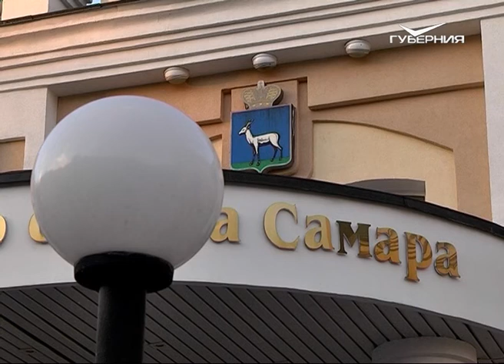На должность главы Самары претендуют уже 13 человек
Заявку оставили Валентин Сульянов, Виталий Копылов и Екатерина Бородай.

26-летний слесарь-сборщик ракетных двигателей ПАО «Кузнецов» Валентин Сульянов известен также тем, что через Twitter рассказывает властям о проблемах своего района. Благодаря его гражданской активности удалось отремонтировать тротуар на проспекте Карла Маркса в районе пересечения с улицей Советской Армии , а также установить там дорожные знаки.

Ветеран полиции Виталий Копылов до недавнего времени руководил кадетским корпусом МВД России в поселке Управленческий в Самаре.

Екатерина Бородай была главным редактором одного из модных глянцевых журналов Самары. Сейчас она заместитель директора “Института технологии и развития”. Организация занимается дополнительным образованием, работает с информационными технологиями, а также осуществляет деятельность в правовой сфере.

Всего на кресло градоначальника претендуют 13 человек. Прием заявок будет закрыт 18 декабря, а имя нового руководителя станет известно до 22 декабря. Главу города, согласно уставу, в Самаре с 2015 года выбирают по новой схеме. Кандидатуры сначала утверждает конкурсная комиссия, затем их выносят на голосование депутатов городской думы.